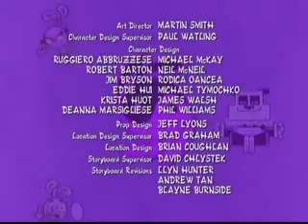Yin Yang Yo - Situation Tragedy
THANKS TO DRAGONBOOSTERLOVER
THANKS TO DRAGONBOOSTERLOVER